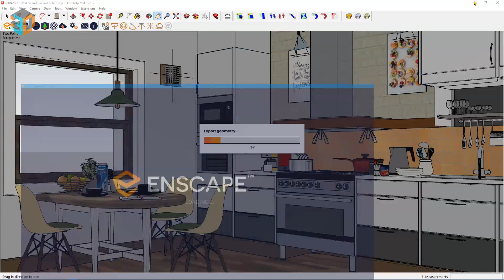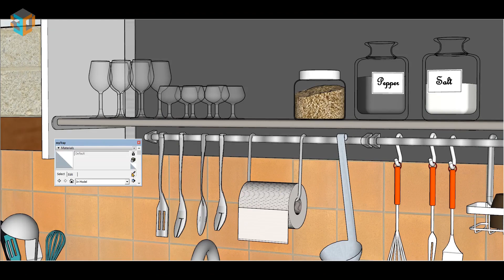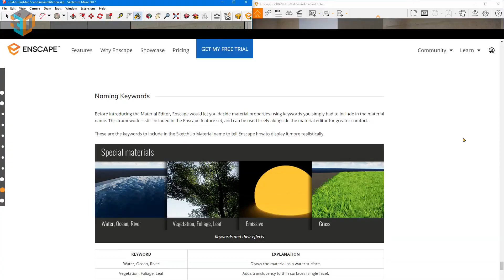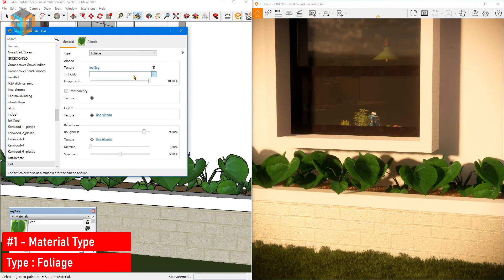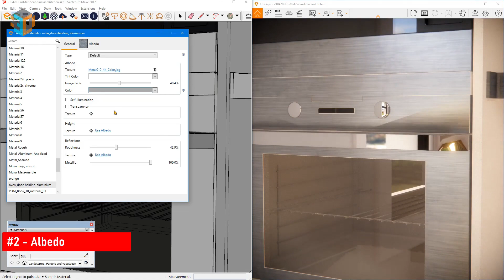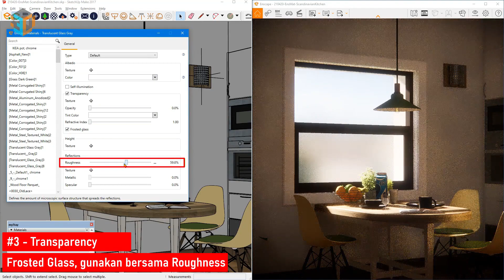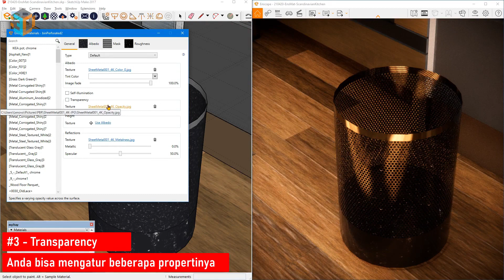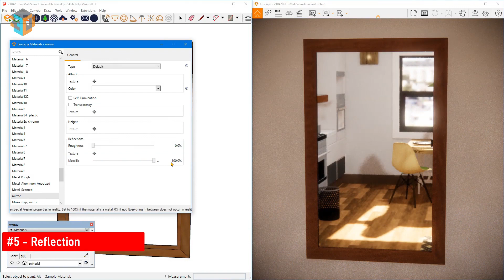Cara Menampilkan Material SketchUp di Enscape 3.0 (English Subtitle)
Enscape memiliki keyword dan material editor untuk menampilkan material SketchUp. Menggunakan keyword memang sangat simple dan mudah. Tapi Material Editor layak dicoba. Walaupun lebih rumit, karena lebih banyak parameter yang tersedia, anda bisa lebih leluasa mengatur tampilan materialnya